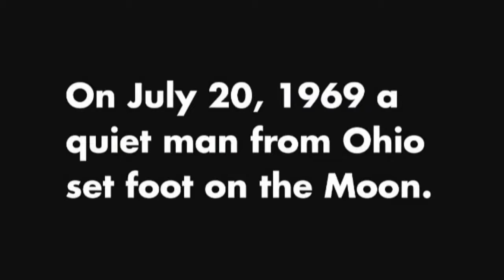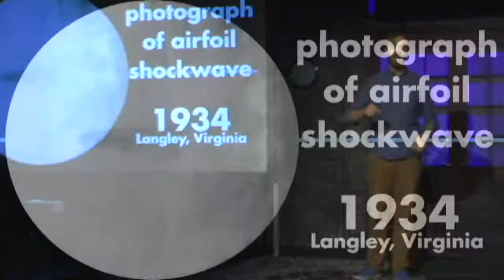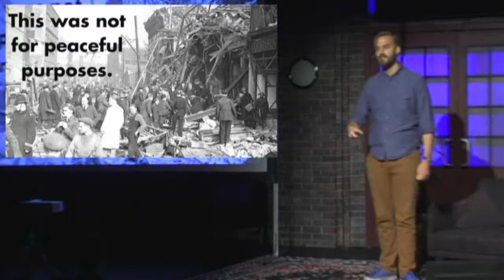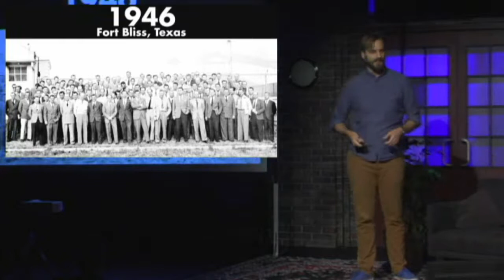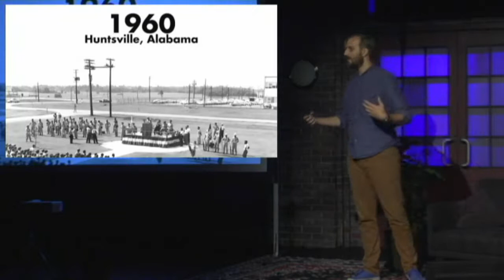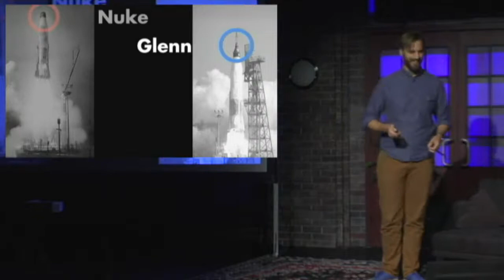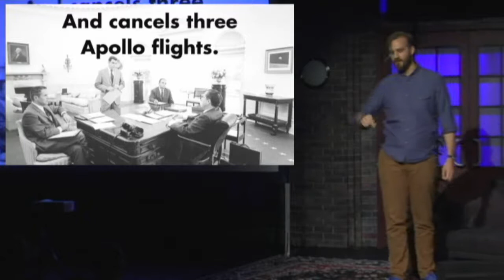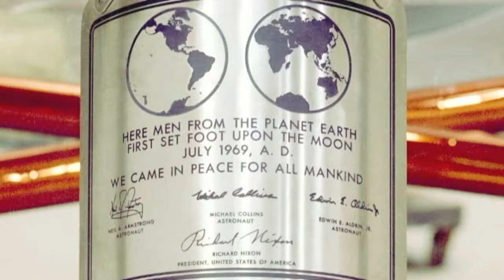Getting Uphill on a Candle: Crushed Spines, Detached Retinas and One Small Step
Brian Troutwine
Brian Troutwine discusses aeronautics research beginning with the Writght Brothers and ending with the first Shuttle launch in 1981 - and shows how NASA is an organization whose primary mission is basic research and development in aeronautics for the benefit of the public at large and space exploration.